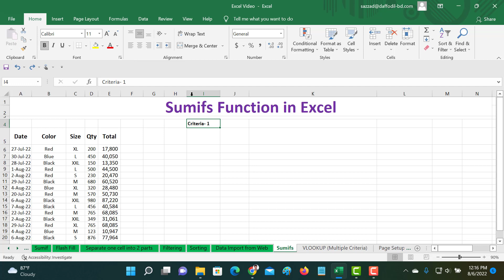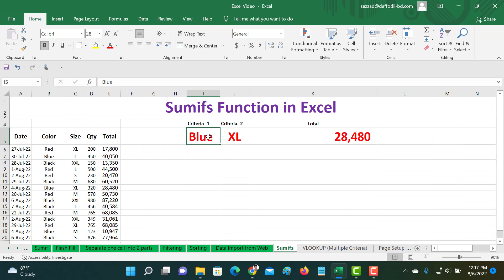Sumifs Function in Excel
knowledge sharing

Sumifs Function is a powerful tool Which you can learn to use. It is way to work smartly. In this video, I will show you how to use Sumifs Function in excel.